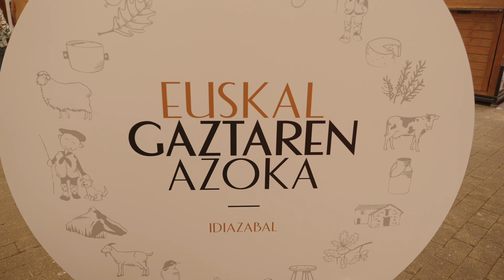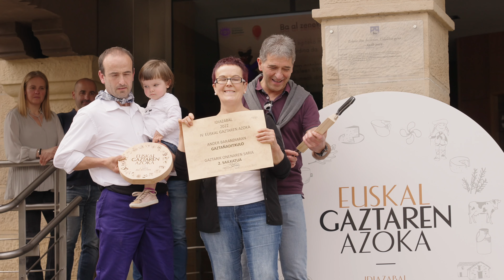Euskal gaztaren azoka 2022